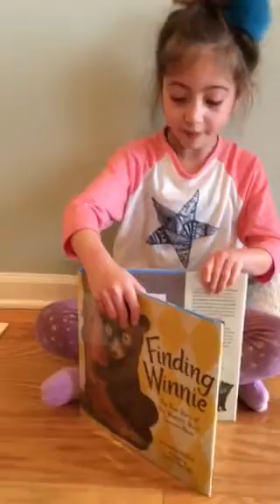Finding Winnie book review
Pip's book review of Finding Winnie by Lindsay Mattick. 5 stars ⭐️⭐️⭐️⭐️⭐️